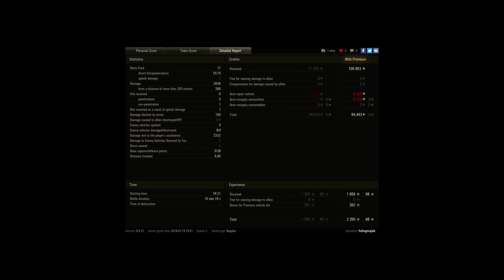1 HP ending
Player: fulingmajek [OLD1]